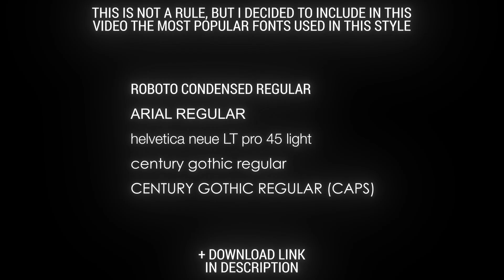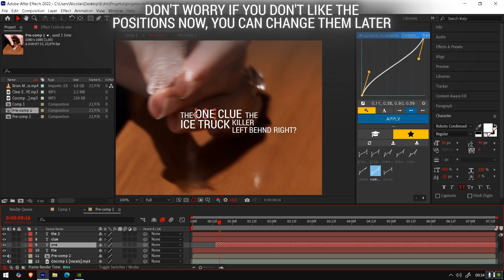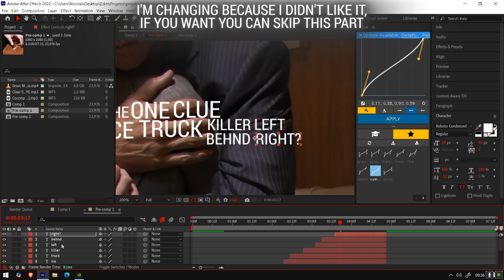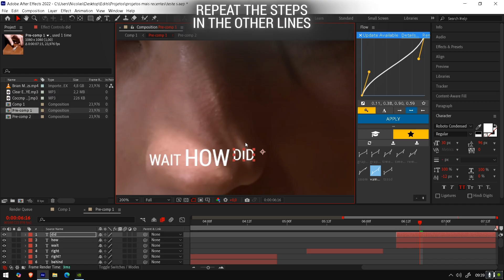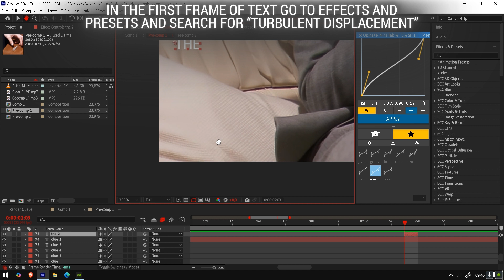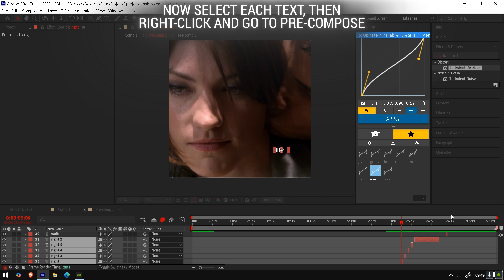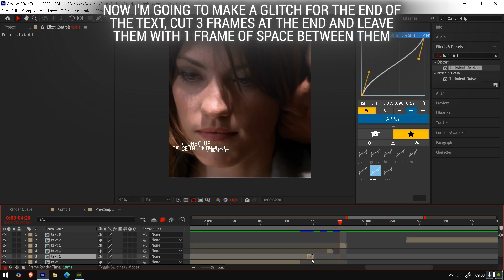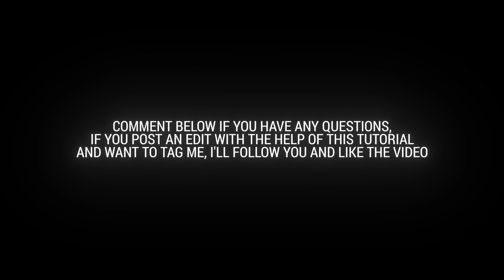Aesthetic Text Guide | After Effects Tutorial